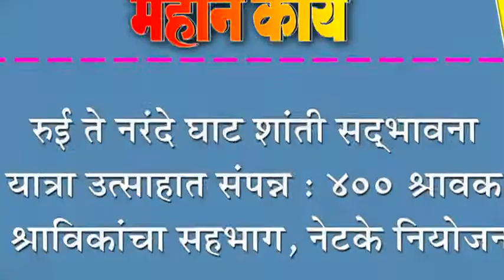रुई ते नरंदे घाट शांती सद्भावना यात्रा उत्साहात संपन्न : ४०० श्रावक श्राविकांचा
रुई ते नरंदे घाट शांती सद्भावना यात्रा उत्साहात संपन्न : ४०० श्रावक श्राविकांचा सहभाग